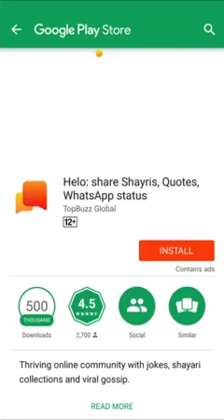Ekadam naya video hai hasi na to bolna.... challenge hai 😂😂.